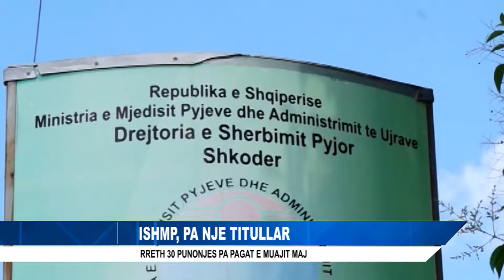ISHMP, PA NJE TITULLAR